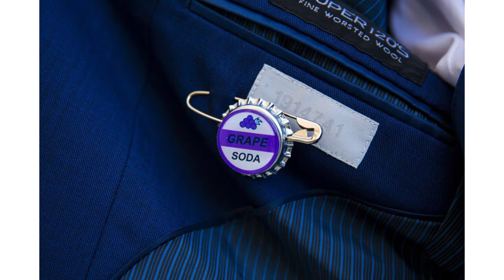Jenna and Chris' Wedding